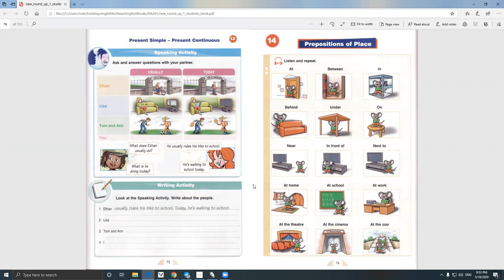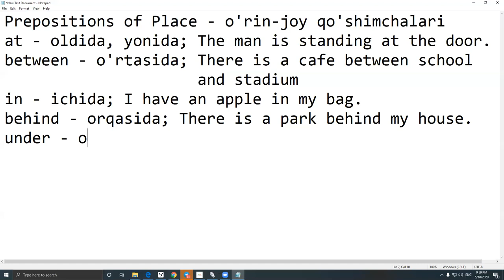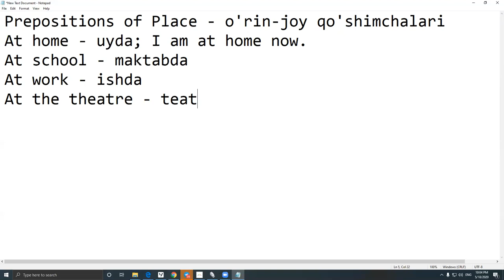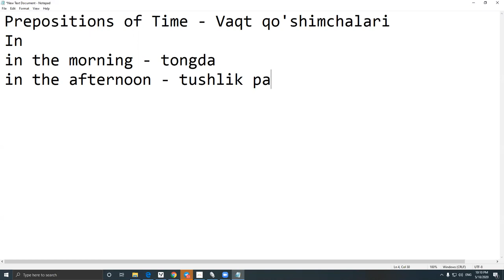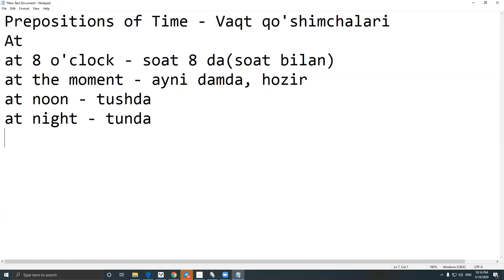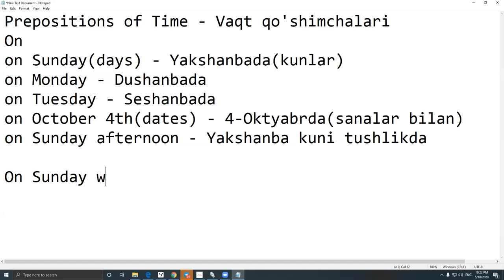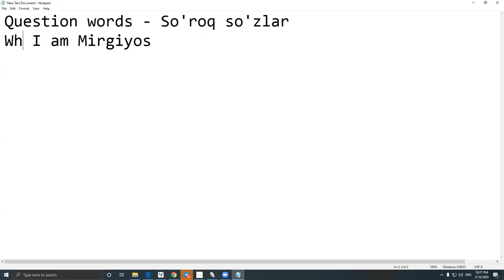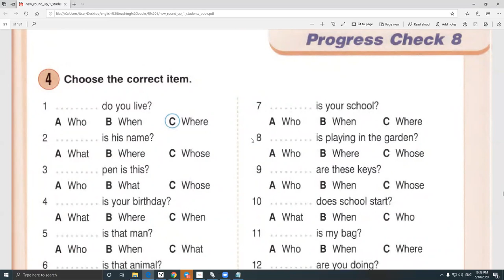Lesson 14,15,16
Round UP 1